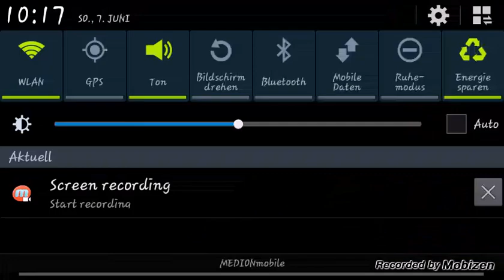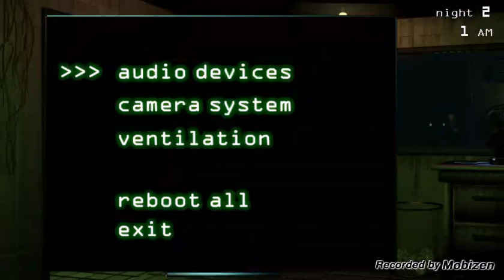Fnaf3 let's play #1 soooo knap !!!!!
Abonirt HDGaiming2.0 gary's mod :)